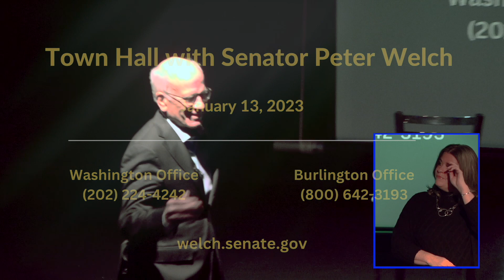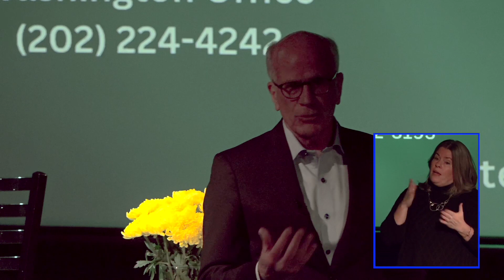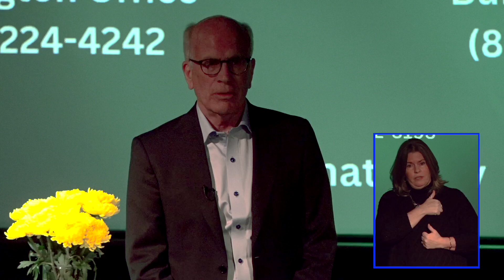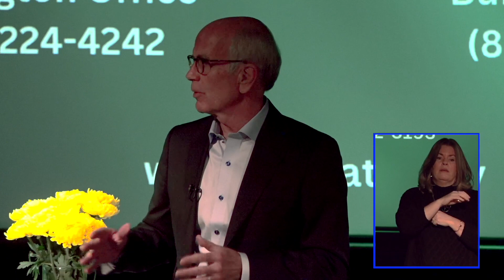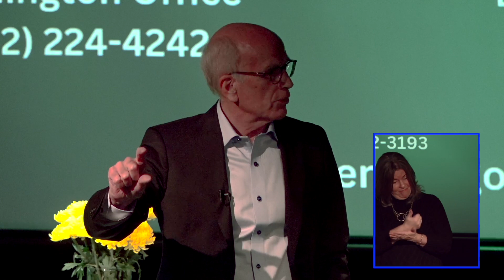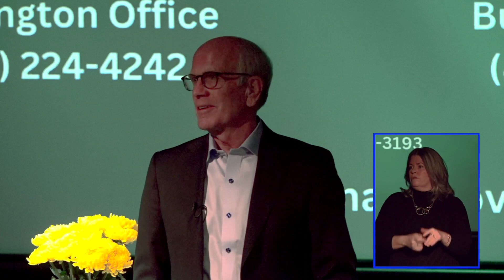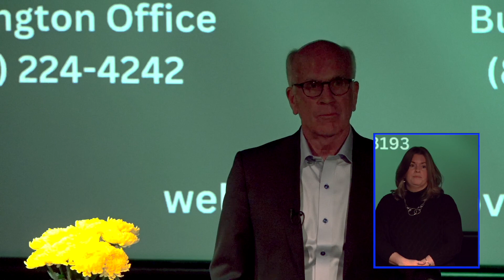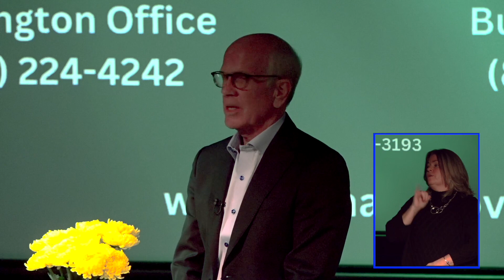Town Hall With Peter Welch | January 13, 2023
Senator Peter Welch held his first Town Hall as Senator in White River Junction on January 13, 2023.